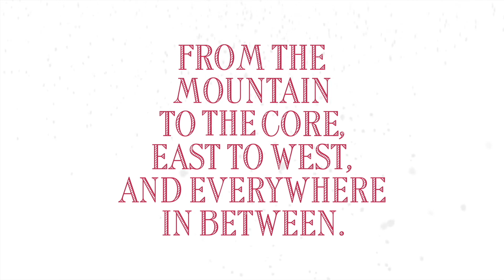Season's Greetings from HCF!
From the mountain to the core, east to west, and everywhere in between. Season's greetings!